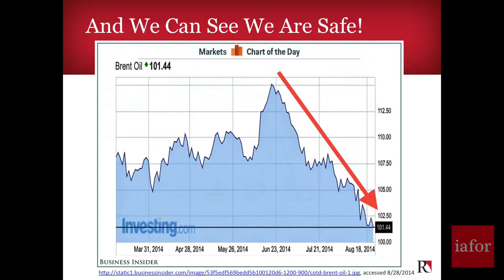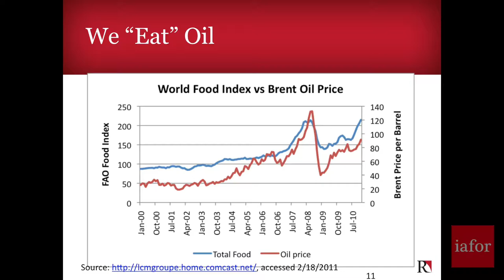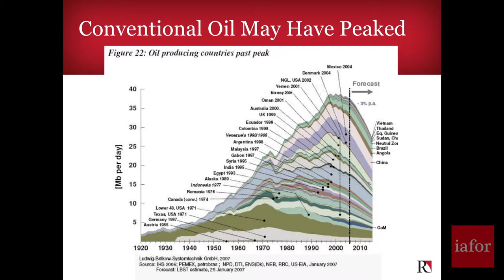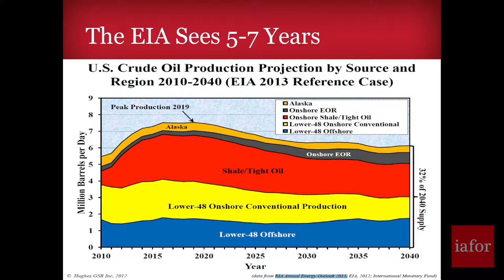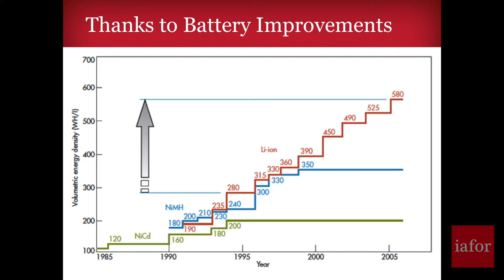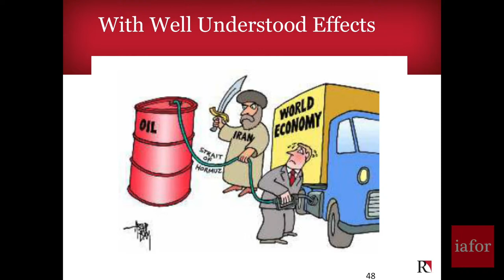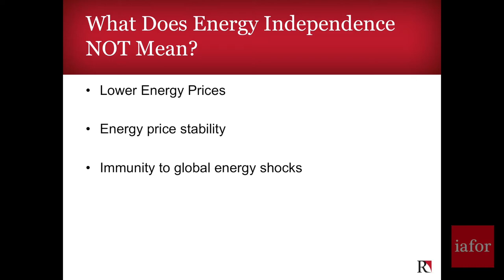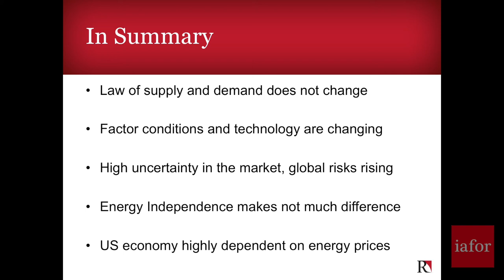Energy Means the World for the United States by Prof. Johannes Moenius, University of Redlands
Professor Johannes Moenius is the William R. and S. Sue Johnson Endowed Chair of Spatial Economic Analysis and
Regional Planning and the director of International Business Initiatives at the University of Redlands School of Business.  His research focuses on how domestic and international institutions affect international trade. Besides the effect of legal institutions on trade, he has written several papers on the effects of technical standards on trade flows and the dynamics of comparative advantage, for which he visualized his results in an online atlas using Geographic Information Systems (GIS).

He has presented his work in more than 70 talks that he gave at universities, conferences, and government institutions.
His work appeared, amongst others in The Review of Economics and Statistics, Japan and the World Economy, and the International Journal of Industrial Organization.

Prof. Moenius was a Conference Co-Chair and Featured Speaker at The IAFOR North American Conference on Sustainability, Energy & Environment 2014 (NACSEE2014).  In his Feature Presentation he outlines risks and opportunities and discusses by how much we can insure ourselves against energy related risks.

Research has shown that all but one post-war United States recessions were preceded by an oil price increase.  Oil demand is rising, conventional supply is stagnant or even shrinking, and small supply changes can lead to large disruptions of economic activity. Oil price shocks hit the less affluent more than others as oil prices and food prices are correlated. Recent developments in oil and natural gas exploitation such as hydraulic fracturing have likely prevented the US from slipping into a new recession. However, should fracturing not live up to its promises in the future, the potential economic implications are substantial.